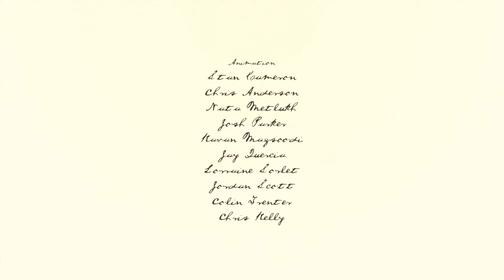The Junebugs by the Oddfellows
The Junebugs

Original poem by Steve Scafidi

Read by David Purdham

Directed by Oddfellows

Creative Direction: Chris Kelly

Art Direction: Colin Trenter

Producer: TJ Kearney

Screenplay: Justin Kelly

Design and Illustration: Yuki Yamada, Hana kim

Titles: Lisa Mishima

Animation: Stan Cameron, Chris Anderson, Nata Metlukh, Josh
Parker, Kavan Magsoodi, Jay Quercia, Lorraine Sorlet, Chris Kelly,
Colin Trenter, Jordan Scott
Music and Sound by Antfood